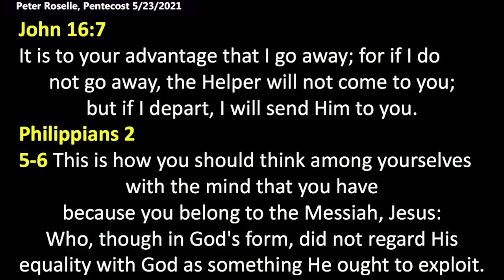Peter Roselle: Let Holy Spirit Synchronize Your Heart with God (Luke 15:32)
Peter Roselle: Let Holy Spirit Synchronize Your Heart with God (Luke 15:32)
This message was shared at King of Kings on Pentecost Sunday, 5/23/2021. Quotes: “Jesus is telling stories within a bigger story. The prodigal son is only part of it. He loves these sinners, but He also knows if He can get these Pharisees straightened out, that they would have a head start, a power package that will operate for the Kingdom. Many of the Pharisees got saved, including the Apostle Paul. Jesus is thinking, "I want to reach to both sides... Pharisees and sinners... Democrats and Republicans. Whichever side we're on He loves us all.”

Be blessed.

John 16:7
It is to your advantage that I go away; for if I do not go away, the Helper will not come to you;  but if I depart, I will send Him to you.

Philippians 2
5-6 This is how you should think among yourselves with the mind that you have  because you belong to the Messiah, Jesus:  Who, though in God's form, did not regard His equality with God as something He ought to exploit.

What would we call that? Pulling rank... If anybody ever could have pulled rank, boy, I'll tell you what! Jesus had the goods! And He didn't pull rank. He loved people. My reason for telling you this is that it relates to the Prodigal Son. I'm guessing we've all heard about him if you've been saved any length of time, especially as it relates to salvation. The son in the pig sty is like a person who's caught up in sin, but they "come to their senses" and come back to the Father.

What a beautiful symbol of the orphan returning home. But maybe there's a little more to this than just that; it a truth that is contained inside a bigger package. Part of the clue is right here at the beginning of Luke chapter 15: "All the tax collectors and sinners..." say it with me... "drew near to Him." "Drew near to Him." How many people are drawing near to you? What was it about Jesus that caused sinners to draw near to Him but not draw near to the Pharisees? What was it? The presence of the Holy Spirit. He carried it with Him. Remember when He came up when He got baptized... like a dove... we will look into that one sometime... it was another one of those violent "rendering of the heavens" like it says in Isaiah 64:1 "Rend the heavens and come down."

So, this picture is a bit of a conflict of two camps. "The Pharisees and scribes complained saying, 'This man receives sinners and eats with them." So maybe this is where the Pharisees were looking and the tax collectors and sinners were over here, thinking, "Oh, we thought Jesus had potential but He is hanging out with the right people."

Don't say that... I was one of those "not right people." Somebody loved me in! "This man receives sinners and eats with them..." that challenges their rank, and their hierarchy, but [winning the lost] is exactly what they should have been doing.

We know He loves these tax collectors and sinners, but does He also love the Pharisees? Yes... You're all pretty quick to say that... that's great. And then it says, "He spoke this parable to them." And it just says "this parable," but it's not just the parable of the prodigal son... there is more to it. I'll just take a couple of minutes here to think this through because it applies to our daily living.

First of all, I don't think He knew in the morning when He was having breakfast that this was going to happen that day. I think He lived His life in coordination with heaven and listening to the Father at all times. I don't want you to think He had some special advantage that we don't have. What He did was listen to His father all day long. He only did what He heard the father do... and saw the father do... Sorry, heard the father say and saw the father do. Why can't we do that? Well, you might say, "Because I am not hearing God, so what do I do?" Wait until you do hear Him. It's much better to wait to hear what God says than to do the wrong thing. Anybody else know about that one? I have made lots of tuition payments on that one.

Jesus is telling stories within a bigger story. The prodigal son is only part of it. He loves these sinners, but He also knows if He can get these Pharisees straightened out, that they would have a head start, a power package that will operate for the Kingdom. Many of the Pharisees got saved, including the Apostle Paul. Jesus is thinking, "I want to reach to both sides... Pharisees and sinners... Democrats and Republicans. Whichever side you're on. He loves us all.